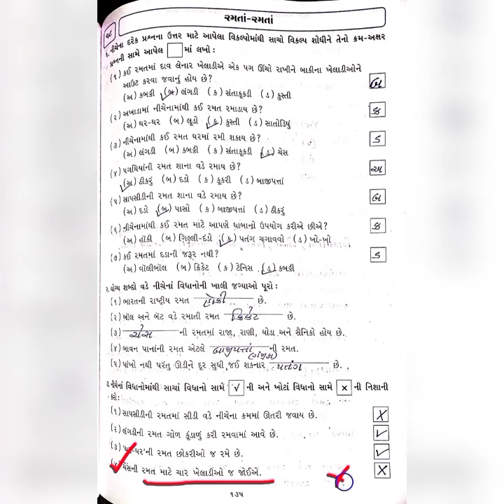ધોરણ-3, આસપાસ, પ્રકરણ-18, ભાગ-2 (તા.26-01-2021)